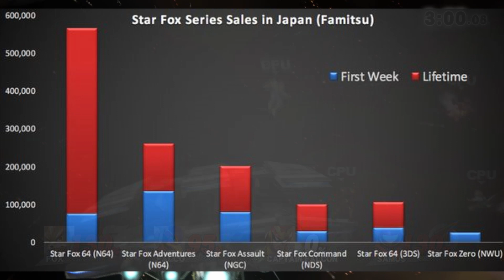Starfox Zero: Is the Worst Selling Game in the Series Here is The Facts!